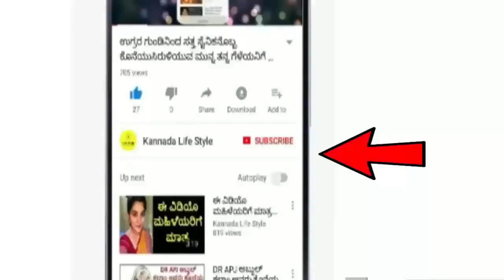Dina Bhavishya | 24 August 2023 | Rashi Bhavishya | Daily Horoscope | Today Astrology in Kannada